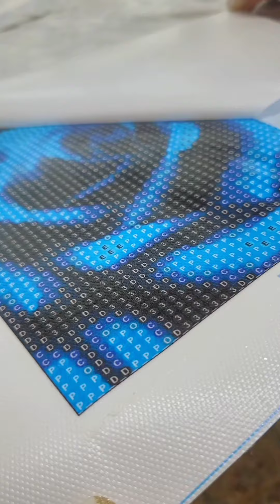✨️Ultimate_ASMR#diamondpainting#보석십자수#white_ leopard#흰표범#ASMR